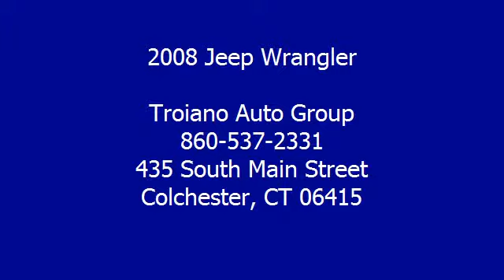2008 Jeep Wrangler - Troiano Auto Group - Colchester, CT 06415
For Sale: 2008 Jeep Wrangler
VIN: 1J8GA59188L578967
Engine: V6 Cylinder Engine 3.8L/231
Drivetrain: Four Wheel Drive
Transmission: Manual
Mileage: 68,859
Color: Jeep Green Metallic (exterior) Dark/Medium Slate Gray (interior)

Features:
Two Thousand Eight Jeep Wrangler Sport Utility. This vehicle features the following equipment: Manual, V6 Cylinder Engine 3.8L/231, Four Wheel Drive, 3.8L SMPI V6 ENGINE, MYGIG MULTIMEDIA SYSTEM W/NAVIGATION, PREMIUM CLOTH LOW-BACK BUCKET SEATS, Swing-away mirrors, Variable intermittent windshield wipers, Fog lamps, Aux 12-volt Power outlet, Rear dome light w/on/off switch, Bright interior accents, 4-wheel disc brakes w/hydraulic assist brake boost, Next generation Dana 44 HD rear axle, Transfer case skid plate